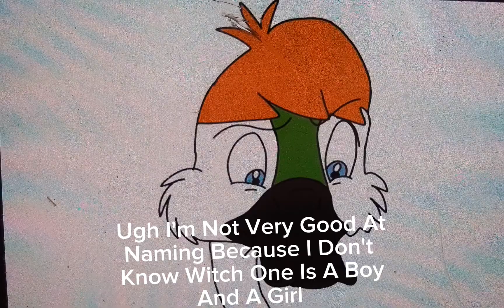Thoughts About This Lucka Skyortiz Moment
Me And Luke's Swan Talk Together

Don’t Worry Me And Luke Are Only Keeping 3 Kids Wich Is Kuki, Dazzle And Lulu Okay [It’s Just My Spoof Reference]

(Ignore The Bad Editing And NO COPYRIGHT CLAM)